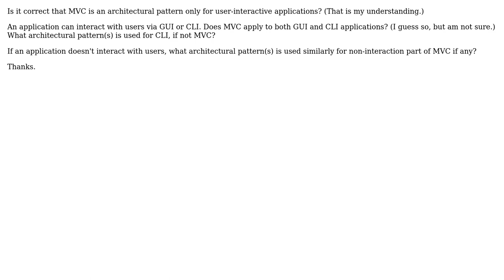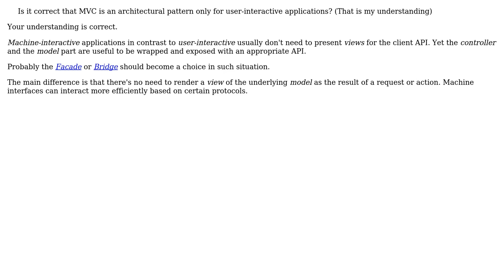Is MVC an architectural pattern for user-interactive applications only? (2 Solutions!!)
Is MVC an architectural pattern for user-interactive applications only?

With thanks & praise to God, and with thanks to the many people who have made this project possible! | Content (except music & images) licensed under CC BY-SA | Music | Images & others | With thanks to user ? user Tim user Sazzad Hissain Khan and the Stack Exchange Network Trademarks are property of their respective owners. You are responsible for your own actions.